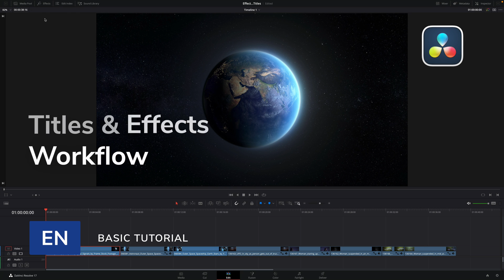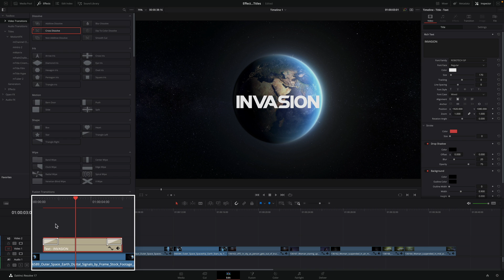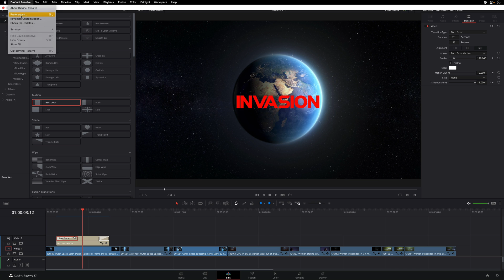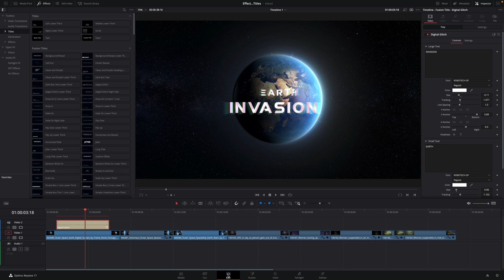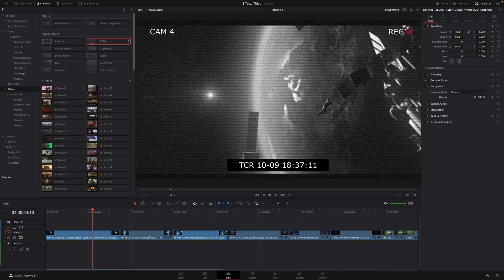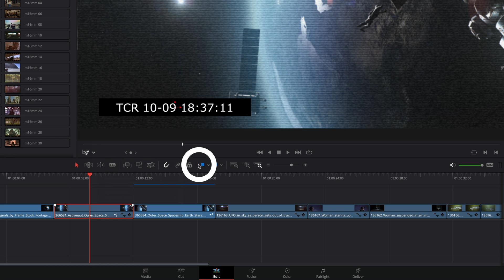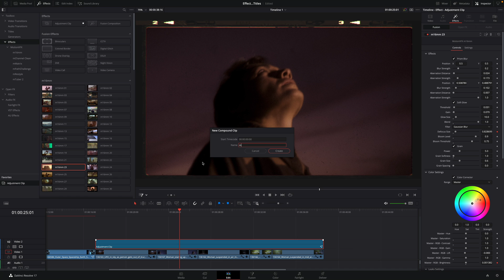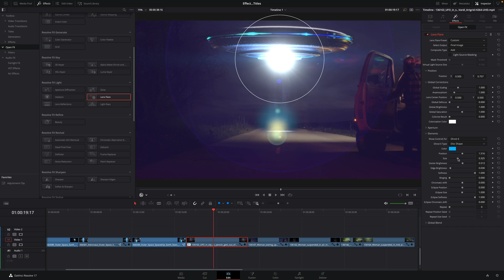Titles & Effects Workflow — DaVinci Resolve Lesson 12 — MotionVFX Academy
In this lesson, Erwan Le Cloirec will teach us how to add and customize various titles and effects in DaVinci Resolve. We will see how to get real-time playback with the Render Cache and Render in Place features. It will cover the Regular and the Fusion titles and effects and Effects and Titles from MotionVFX. We will see the benefits of using an Adjustment clip, and we will learn how to manage the priority of the effects to get the correct result.

00:00 Introduction.
00:10 Locating the titles and the effects.
00:29 Adding and customizing a title.
01:35 Using Render Cache for real-time playback.
02:43 Differences between Smart and User render cache.
04:03 Adding and customizing Fusion titles.
05:13 Adding and customizing MotionVFX titles.
05:53 Adding and customizing Fusion Effects.
07:23 Copying and pasting attributes from Fusion Effects.
07:54 How to use the Render Cache with Fusion Effects?
08:35 Using Adjustment clip with MotionVFX effects.
10:01 Using the Render in Place feature.
11:11 Adding and customizing OpenFX Effects.
11:58 Managing the priority of the effects.
12:36 Managing the OpenFX plugins library.
13:03 Conclusion.